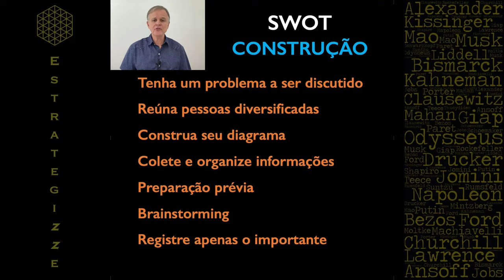Como começar a análise SWOT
Estratégia. Saber construir a matriz SWOT e depois analisá-la é extremamente importante para o estrategista entender o seu presente. Nesse vídeo veremos 7 passos cruciais para você iniciar o trabalho com essa ferramenta estratégica simples e poderosa.

Conteúdo preparado por Rodolfo Wadovski com base em sólidas referências acadêmicas e doutrinas militares atuais.